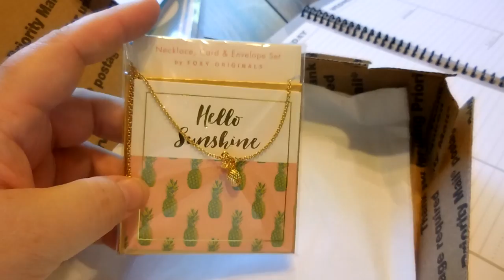Bowling, Hair Cuts & A Gift From Stork OTC | Vlog #35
My Camera

Get Amazon Prime Free For 6 MONTHS If You Are A College Student!